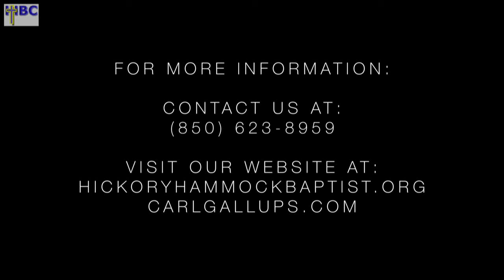Rebuild The Wall! Carl Gallups Preaching Nehemiah 4 - Last 4 minutes